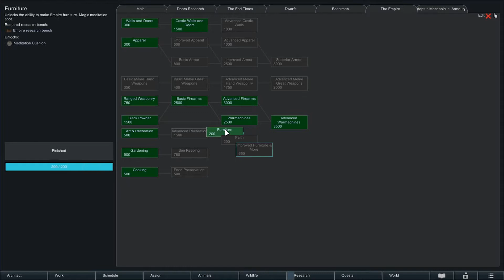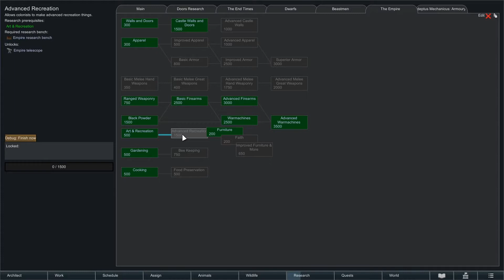[31] RimWorld - Mining/Raids/Caravan Home - Racial Harmony Space Race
In this episode the caravan returns home, the colonists are mining rock chunks for making more structures, and they have the usual enemy action.

A human (Empire Wizard from the Lore of Life), an ork, an elf (drow), a beastman (Bray Shaman with Lore of the Wild), and a dwarf have set aside their mututal hatreds. They are attempting to build a space ship, and get to space!

This play through is throwing all fluff and storylines out the window. The goal is to have a laugh, and get the pawns to space. Hopefully they can get along enough to make it.